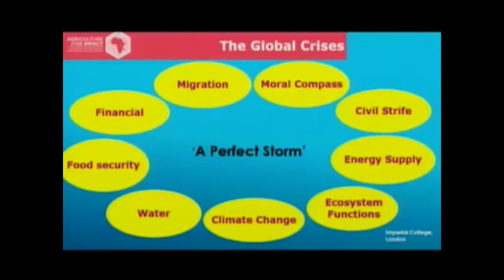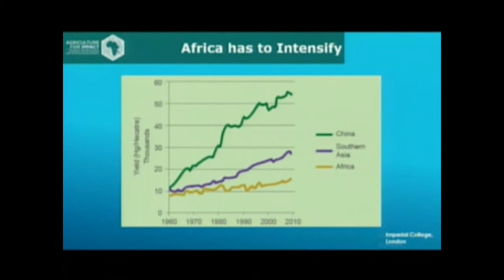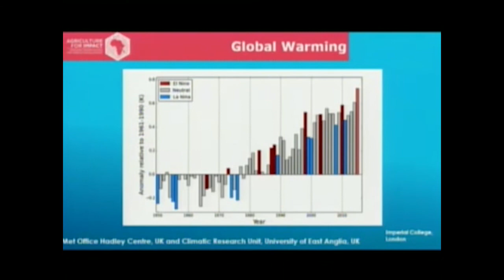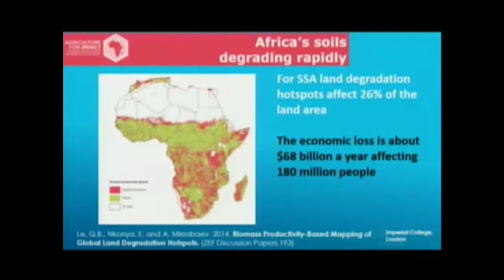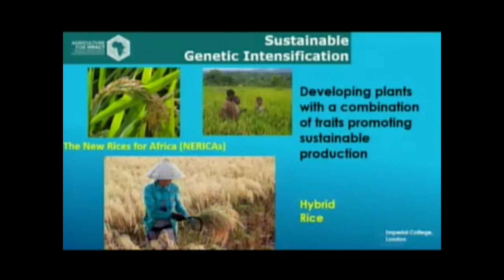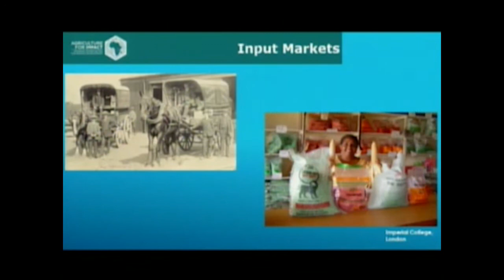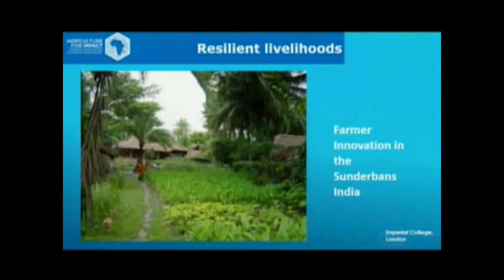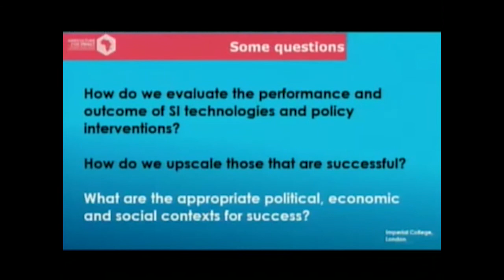Sustainable Intensification is the Answer to Global Food Insecurity - 9/20/16 - Sir Gordon Conway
Presentation by Sir Gordon Conway at the IFPRI Special Event, "Sustainable Intensification is the Answer to Global Food Insecurity" held September 20th, 2016 in Washington DC.